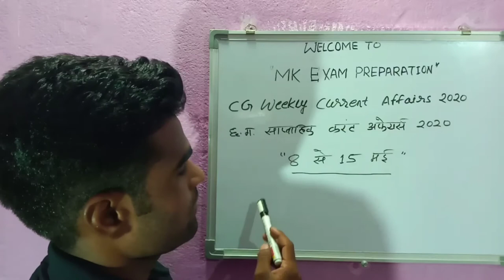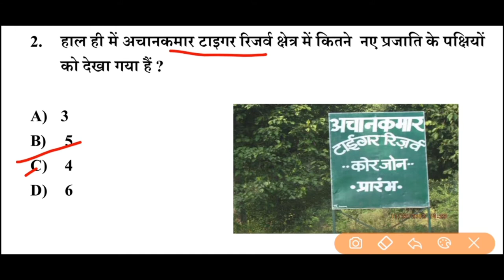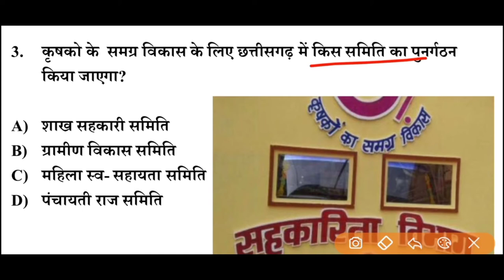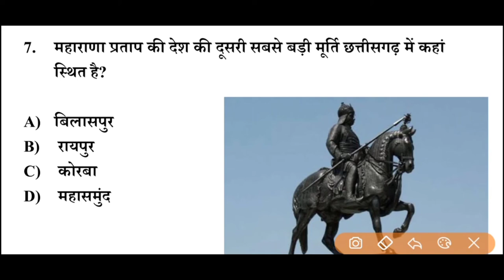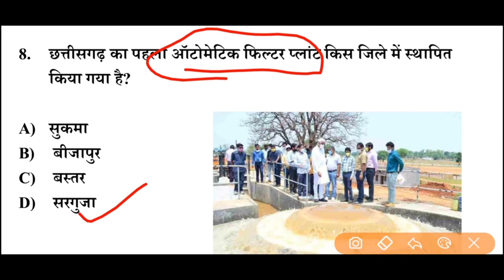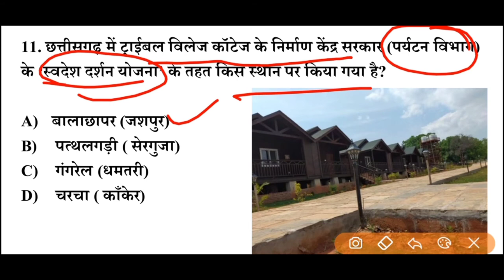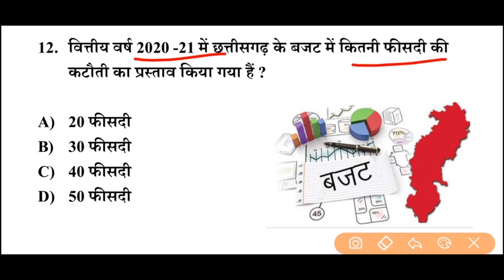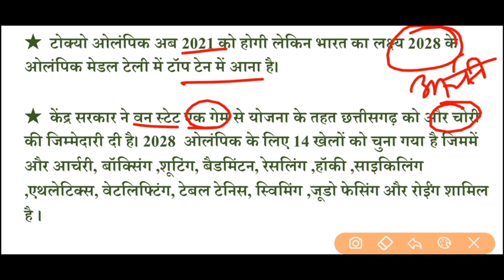CG CURRENT AFFAIRS 2020 (8-15 MAY 2020) | छत्तीसगढ़ करंट अफेयर्स 2020 । CG MAY MONTH CURRENT AFFAIRS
Today We Will Discuss The Most Importatnt Current Affairs Of May Month 2020. This Question Is Most HelpFull in Cgpsc And Cgvyapam Exams. So Plz Watch The Video Till End.

Dawnload To Pdf This Lecture To My TELEGRAM चैनल -